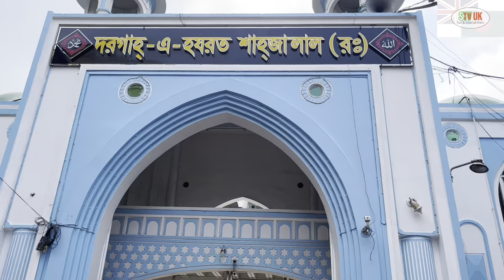Vlog 3 sylhet shahjalal mazar